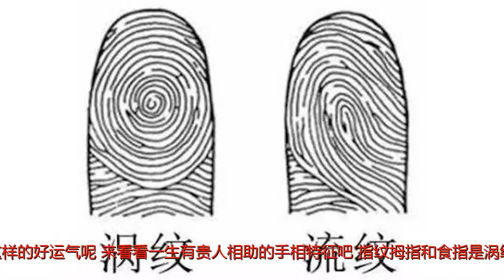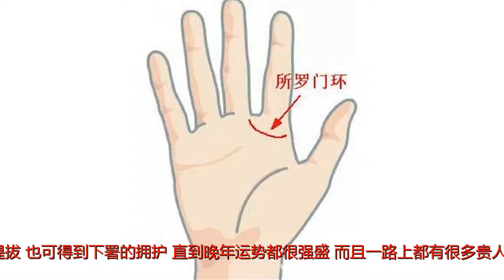手上有这些纹，一生中有贵人相助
谢谢！手上有这些纹，一生中有贵人相助